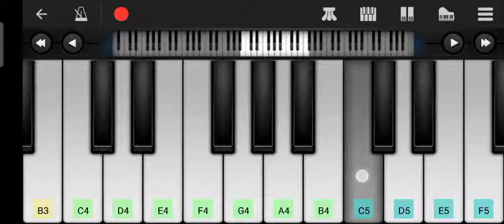Jana Gana Mana | Nasional Song Piano | Cover By Purendra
WELCOME TO FRIENDS

🇮🇳🇮🇳🇮🇳Jana Gana Mana 🇮🇳🇮🇳🇮🇳(Nasional) Song Cover On Mobile Piano

Song Jana Gaana Mana 🇮🇳🇮🇳
Piano Cover By Purendra
Nasional Song

Song_ Jana Gana Mana

I Don't Copy Anyone's Sam Self. I Meke And Uploaded Video s  By Playing Piano Tutorial I Am Not Interested In Copying Anyone.Thankyou

🇮🇳🇮🇳🇮🇳🇮🇳🇮🇳🇮🇳🇮🇳🇮🇳🇮🇳🇮🇳🇮🇳🇮🇳🇮🇳🇮🇳🇮🇳🇮🇳🇮🇳🇮🇳🇮🇳🇮🇳🇮🇳🇮🇳🇮🇳🇮🇳🇮🇳🇮🇳🇮🇳🇮🇳🇮🇳🇮🇳🇮🇳🇮🇳🇮🇳🇮🇳🇮🇳🇮🇳    JAI HIND            🇮🇳🇮🇳🇮🇳🇮🇳🇮🇳🇮🇳🇮🇳🇮🇳🇮🇳🇮🇳🇮🇳🇮🇳🇮🇳🇮🇳🇮🇳🇮🇳🇮🇳🇮🇳🇮🇳🇮🇳🇮🇳🇮🇳🇮🇳🇮🇳🇮🇳🇮🇳🇮🇳🇮🇳🇮🇳🇮🇳🇮🇳🇮🇳🇮🇳